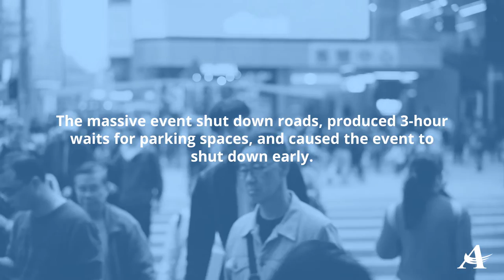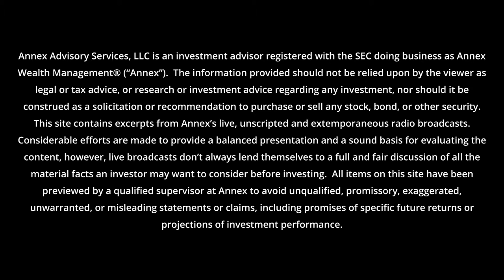Can You get A Rotisserie Chicken At The New Shanghai Costco?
The Grand Opening of China’s first Costco in Shanghai shut down roads, produced 3-hour waits for parking spaces, and was forced to shut down early.